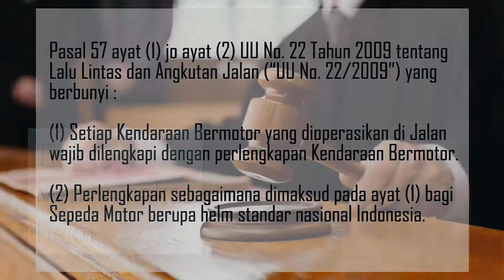Tugas PPKN - Kepedulian Remaja terhadap Ketertiban Lalu Lintas (Kelas 8)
KARYA SISWA! Tugas PPKN - Kepedulian Remaja terhadap Ketertiban Lalu Lintas
Alqis, Iyo, Angga, Farhat, Adam

PPKN/VIIICLASS/ANGKATANIV/2018

Kepedulian remaja terhadap tertib lalulintas perlu di perhatikan agar ketika mereka sudah mendapatkan izin mengendarai kendaraan bermotor tidak terjadi seperti dalam video berikut, banyak  pengguna kendaraan masih mengabaikan aturan-aturan lalulintas yang berlaku. untuk itu mari kita saksikan pelanggaran-pelanggaran lalulintas yang paling sering kita lihat di jalan.